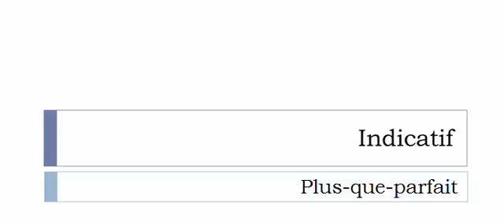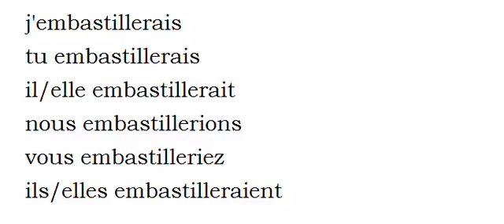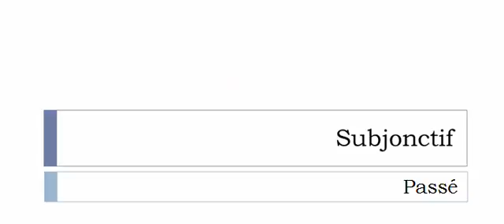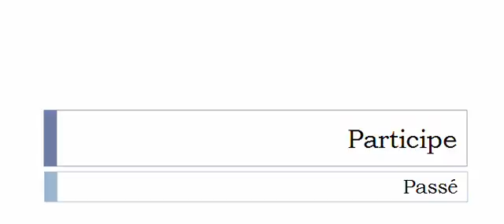Imparare il francese = Coniugazione = Embastiller